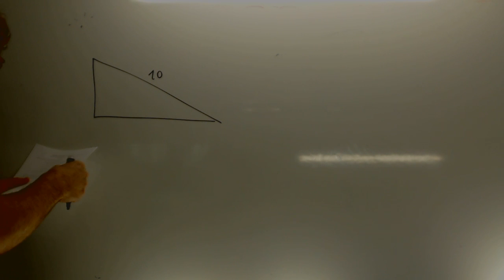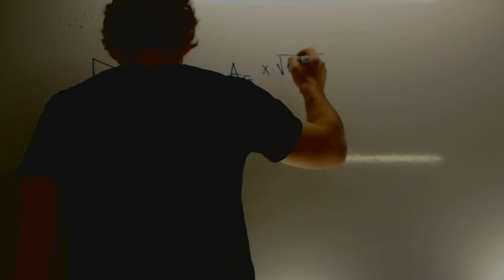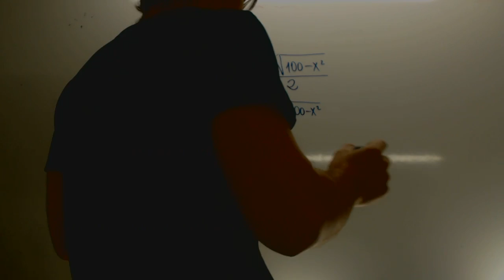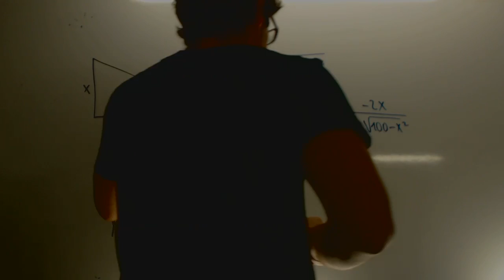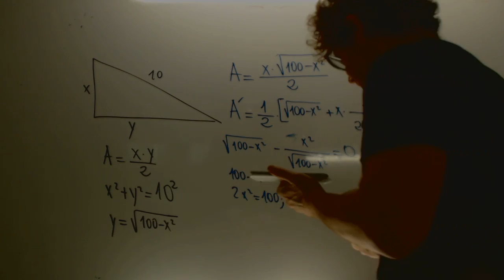Optimizacion Selectividad 2012 Andalucia Academia Usero Estepona